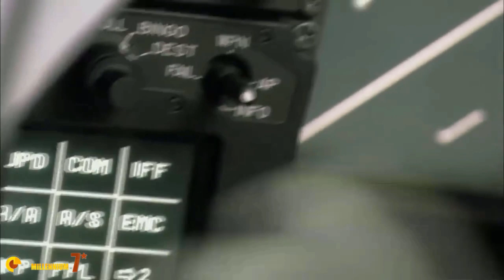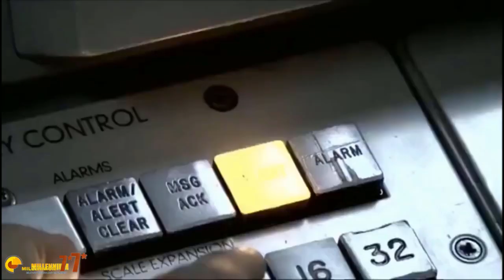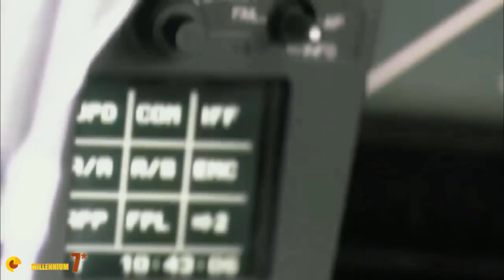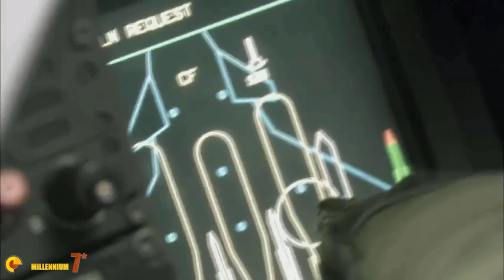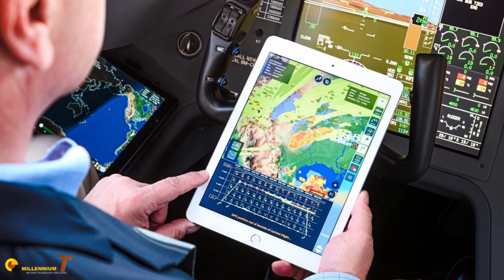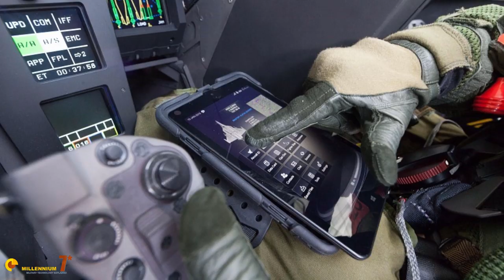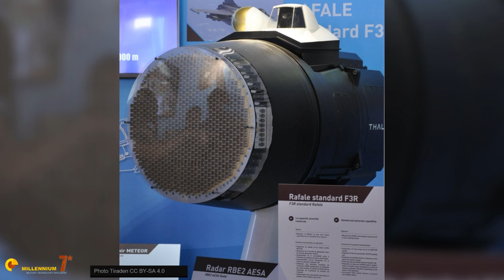Rafale! - The Secrets of the Delta Wing King (Gripen free zone)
The Rafale ps probably the most advanced delta wing combat plane in the world, very close to the 5th generation fighters.
In this second part we discuss how it is used and the less known aspects of this formidable aircraft.
Enjoy the Rafale part 2!